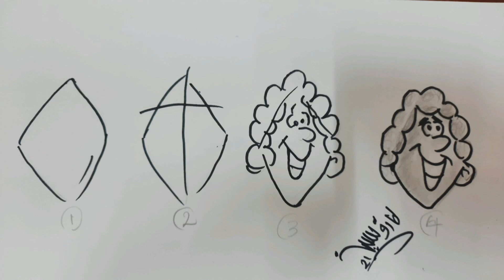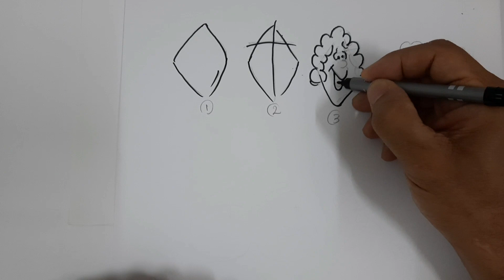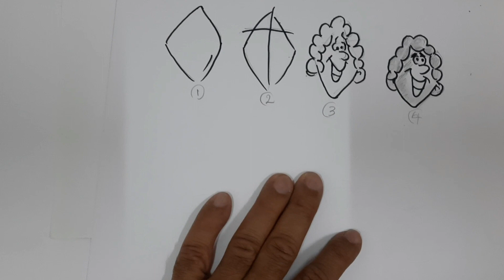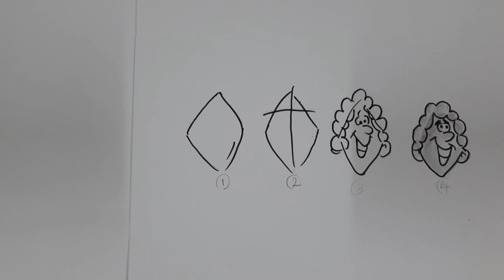رسم كاريكاتير وجوه رسم تعبيرات الوجوه بالكاركتير#Drawing_cartoon_face_expressions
رسم _كاريكاتير بطريقة سهلة وبسيطه وإظهار تعبرات الوجه المبتسم والضاحك وغيرها من تعبيرات الوجه واستخدام القلم الرصاص لإظهار الظل والنور وبعض التأثيرات وايضا إستخدام القلم الأسود لتوضيح الخطوط أتمنى ان ينال الدرس اعجبكم # Draw a cartoon in an easy and simple way, showing the expressions of the smiling and laughing face and other facial expressions, using the pencil to show the shadow, light and some effects, as well as using the black pen to illustrate the lines. I hope you like the lesson.